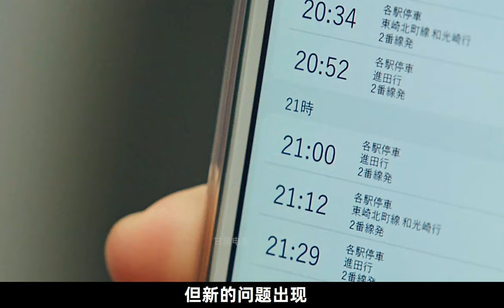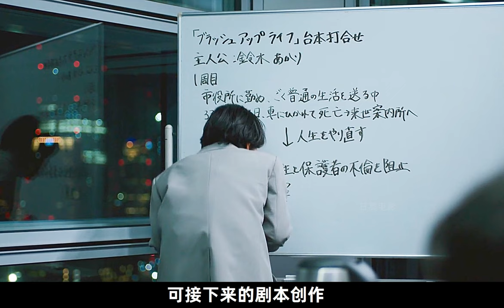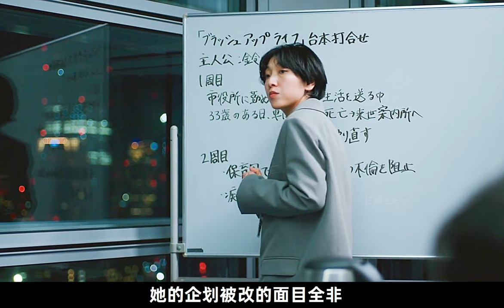预知未来的女人，一眼就看出男人能成富豪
导演: 水野格 / 狩山俊辅
编剧: 笨蛋节奏
主演: 安藤樱 / 夏帆 / 木南晴夏 / 松坂桃李 / 水川麻美 / 染谷将太 / 黑木华 / 笨蛋节奏 / 永尾柚乃 / 和田爱海 / 安原琉那 / 田中直树 / 志田未来 / 中岛博子 / 铃木浩介 / 野吕佳代 / 市川由衣 / 浅野忠信 / 田村健太郎 / 中田久留美 / 势登健雄 / 江口德子 / 神保悟志 / 三浦透子 / 竹森千人 / 佐佐木史帆 / 富手麻妙 / 野间口彻 / 川面千晶 / 前野朋哉 / 臼田麻美 / 塚地武雅 / 仲村亨 / 阿部翔平 / 铃木隆仁 / 山田真步 / 佐藤玲 / 绫田俊树 / 松金米子 / Nuno Uraji / 宫下雄也
类型: 剧情 / 喜剧 / 奇幻
制片国家/地区: 日本
又名: 刷新生活 / Brush Up Life